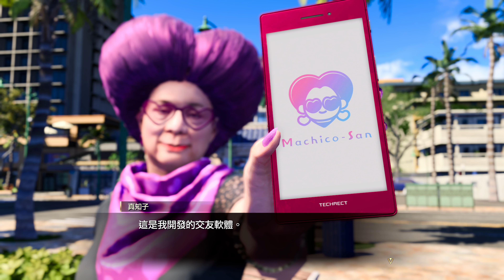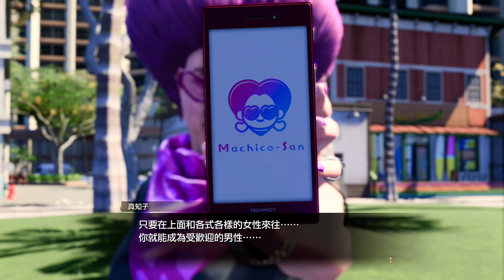人中之龍8 支線任務07:真知子 劇情攻略